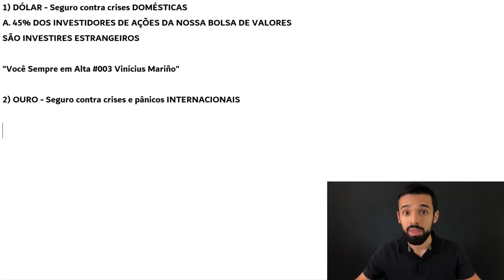O INVESTIMENTO QUE EXPLODE DURANTE AS MAIORES CRISES | Investidor Sempre em Alta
Esse é o investimento que literalmente explode durante as maiores crises.